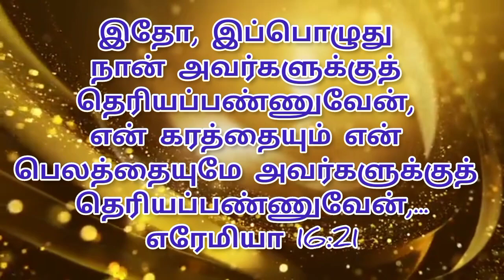இன்றைய ஆகாரம் 03-06-2023 சனிக்கிழமை Saturday Power Tower Media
Created by

இன்றைய ஆகாரம்

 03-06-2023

சனிக்கிழமை

Saturday

Chennai - 39